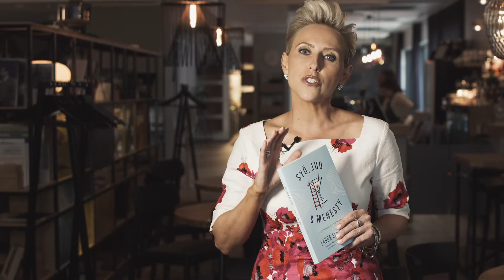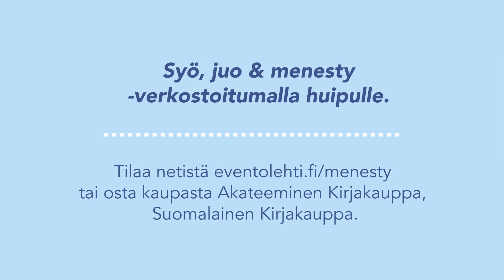Laura discusses her book now translated into Finnish in Helsinki, Finland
Eat, Drink & Succeed is now available in Finnish!  Titled: Syo, Juo & Menesty the book has been translated and adapted in the Finnish way of business and life.